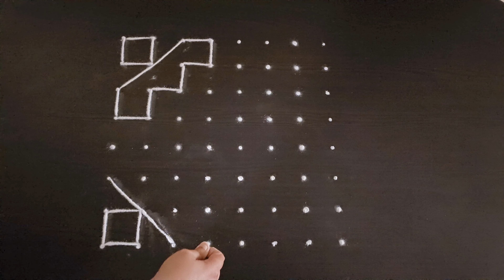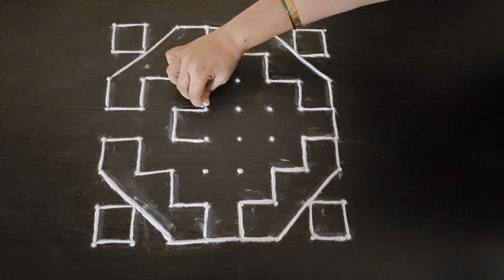8 to 8 chukki rangoli | 8-8 dots rangoli | 8 by 8 chukkala muggulu |fridayrangoli |new kolangal